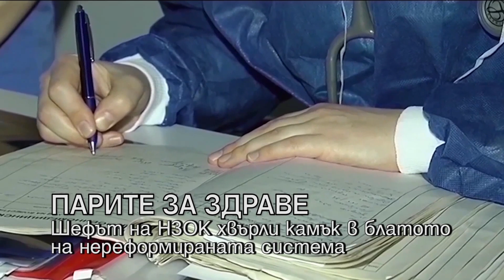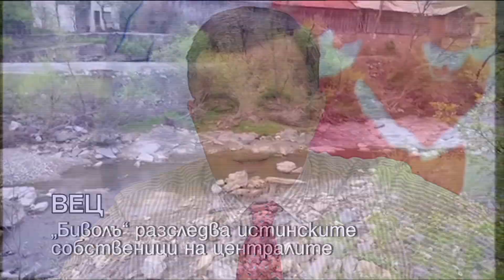HEADLINES 20:00 14.1.20 "ДЕНЯТ с В.Дремджиев", TV+ и TV1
HEADLINES 20:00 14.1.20 "ДЕНЯТ с В.Дремджиев" с участието на Велислав Величков, Атанас Чобанов. По TV+ и TV1